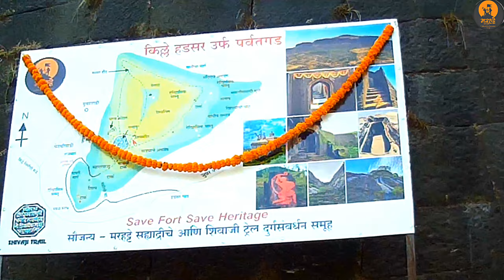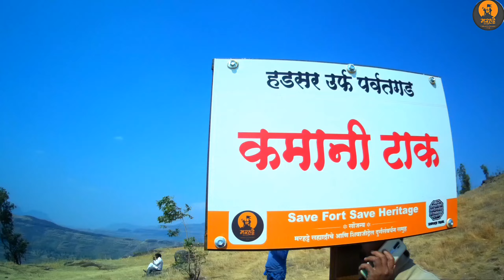Hadsar fort | हडसर किल्ला, जुन्नर - "मरहट्टे सह्याद्रीचे" आयोजित "गड तिथे शिवजयंती" वर्ष तिसरे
ऐतिहासिक हडसर उर्फ पर्वतगडावर मरहट्टे सह्याद्रीचे दुर्ग संवर्धन ग्रुपच्या वतीने दिशादर्शक व माहितीफलक लावल्याने गडावर फिरणे आता सोपे झाले आहे. दुर्ग संवर्धनात अग्रेसर असणा-या शिवाजी ट्रेल या संस्थेच्या मार्गदशर्नाखाली किल्ले हडसरवर महरट्टे सह्याद्रीचे दुर्ग संवर्धन ग्रुपच्या दुर्ग संवर्धकांनी रविवारी (दि. 6) हडसर गडाची ऐतिहासिक माहिती देणारा फलक, तसेच दिशादर्शक फलक लावला आहे.
हडसर येथे येणा-या पर्यटकांना तसेच दुर्गप्रेंमीना, शिवप्रेमींना गडावरील वास्तू शोधणे जिकरीचे होत असे. कारण या गडावरील बहुतांश वास्तू जमिनीशी समतल आहेत. त्यामुळे ते शोधणे अडचणीचे होत होते.

गडावरील प्रत्येक माहिती अगदी सहजपणे आणि कमी वेळात उपलब्ध व्हावी, या उद्देश्याने हा फलक लावलण्यात आले आहेत.

आपले सहकारी *श्री अविनाश पटाईत साहेब* यांनी किल्ले हडसर वर चालू असलेलं किल्ले संवर्धन आणि त्यावर केलेली अप्रतिम काव्य रचना.

*राजे, या एकदा पाहायला किल्ले हडसर...⛳*
कसा बदलतोय तिथला परिसर
आम्ही करतोय शिवशक्तीचा जागर
नुसतीच नाही पालखी, नाही झेंडे
नाही फक्त जयजयकार
संवर्धनाचे कार्य पाहून गडाचे
तुमचाही उर दाटेल...
*महाराज, तेव्हा तुम्हाला आमचा अभिमान वाटेल...🚩*

मरहट्टे सर्व राबत आहेत,
संवर्धनाचे कार्य पुढे नेत आहेत,
जनजागृती होईल तेव्हा खरी
जेव्हा शिवशाही नांदेल घरोघरी,
स्वराज्याचे महत्व जेव्हा सर्वांना पटेल,

धान्य कोठार स्वच्छ झाले, आता
कमानी टाक्याचे काम सुरू आहे,
राजमार्गाला परत राजमार्ग स्वरूप करायचा आहे,
मावळ्यात परत जोश अन हुरूप आणायचा आहे,
परत एकदा किल्ल्याची भव्यता डोळ्यात साठेल

एक आस, एक ध्यास, एक विश्वास
आता फक्त करायचे दुर्ग संवर्धन
मराठ्यांच्या संस्कृती चे चिरंतन जतन,
स्वराज्यासाठी,तन, मन, धनाने समर्पण
लवकरच मराठेशाहीचा भगवा त्यावर फडकेल

तेव्हाच होईल पूर्ण हे शिवकार्य
जेव्हा मिळेल सर्वांचे सहकार्य।

*✍️ अविनाश पटाईत.*